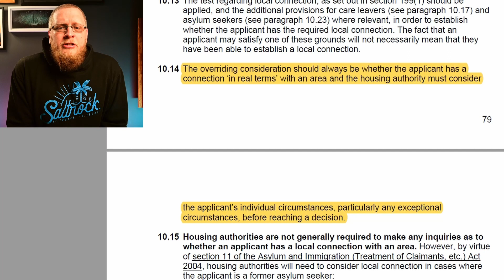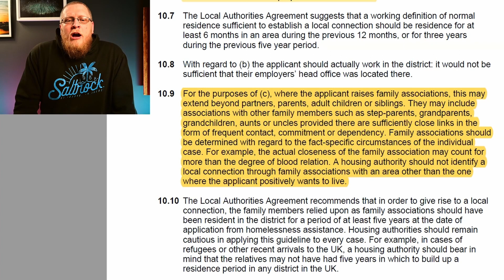Homelessness FAQs: Local Connection through Family Association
Join our Facebook group to ask 'what if' questions about homelessness law, Homelessness Best Practice

For those interested in the topic, Homelessness Best Practice CIC delivers online training days on the subject and also runs the Facebook Group, 'Homelessness Best Practice' for professionals who want to ask 'what if' questions about homelessness.